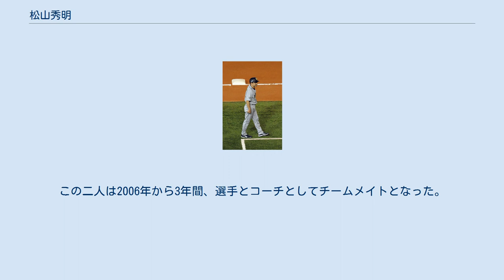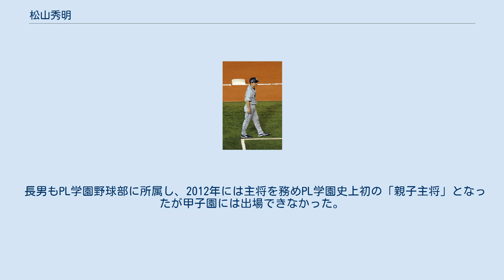松山秀明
松山 秀明（まつやま ひであき、1967年4月18日 - ）は、和歌山県伊都郡九度山町出身の元プロ野球選手（内野手）、プロ野球コーチ。
 PL学園高校では清原和博、桑田真澄のKKコンビと同期、3年時には主将を務め、ともにPL黄金期を築いた。
1985年春の選抜に三塁手として出場。
準決勝で渡辺智男を擁する伊野商に敗退。
同年夏の選手権では二塁手に回る。
この大会は順調に勝ち進み、決勝で宇部商を降し優勝を飾る。
この試合でサヨナラヒットを放ち注目を集めた。
同期では他に今久留主成幸、内匠政博がプロ入りした。
 卒業後は青山学院大学へ進学。
東都大学野球リーグでは同期のエース吉田直喜を擁し、1988年秋季リーグで念願のリーグ初優勝を経験。
翌1989年は1年下の奈良原浩と二遊間を組み活躍。
同年秋季リーグでは、2年下の高校後輩である岩崎充宏（新日鐵名古屋）の好投もあって2回目の優勝を飾る。
ベストナイン（二塁手）2回受賞。
 1989年のドラフト5位でオリックス・ブレーブスに入団。
背番号は現役引退まで「4」から変更が一度もなかった。
なかなか一軍に定着できなかったが（一軍出場なしは1991年のみ）1992年にはシーズン終盤の8試合に二塁手、三塁手として先発出場。
1995年は福良淳一の故障欠場もあって14試合に先発するが、レギュラーには届かなかった。
1998年限りで現役引退。
 1999年から2001年まではオリックス一軍内野守備走塁コーチを務め、2002年は阪神タイガース一軍内野守備走塁コーチ、2003年から2004年までは阪神二軍内野守備走塁コーチを務めた。
 2005年に再び一軍内野守備走塁コーチとしてオリックスに復帰し2011年9月16日以降は三塁ベースコーチから外され、10月29日に来季の契約更新をしないと通告された。
 2012年からは韓国プロ野球・起亜タイガースの守備走塁コーチを務めるが、同年限りで契約終了となった。
 2013年からは千葉ロッテマリーンズの二軍内野・守備走塁コーチに就任。
2015年より一軍内野・守備走塁コーチを担当。
2017年10月11日に来季コーチ契約を行わないことを通告された。
 2018年より福岡ソフトバンクホークスの二軍内野守備走塁コーチに就任する。
2020年12月3日、三軍内野守備走塁コーチに配置転換されることが発表された。
 現時点では大学を卒業してプロ入り以降、一度も現場を離れたことがない。
 1985年のドラフト会議で読売ジャイアンツから指名がなく、放心状態だった清原に最初に声をかけたのが松山だったという。
気分転換にと二人でキャッチボールを行った。
この二人は2006年から3年間、選手とコーチとしてチームメイトとなった。
 長男もPL学園野球部に所属し、2012年には主将を務めPL学園史上初の「親子主将」となったが甲子園には出場できなかった。